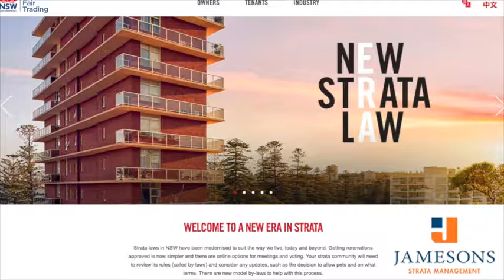What Do I Need to Know About the New Collective Sales Process? | Jamesons Strata Management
What Do I Need to Know About the New Collective Sales Process?

The Jameson’s Strata Management Series addresses the key changes that have come into the new Australian strata scheme management legislation. These changes were effective as of 30th November 2016 and impact everyone who lives in or works with a strata building; including tenants, owners, real estate agents, builders & strata managers.

Key changes that will be discussed in this video include:
• Explanation of the collective sale process and how this can be completed.
• How the collective sale process will help owners of dilapidated buildings

We are geared towards providing a transparent, honest and open style of communication.